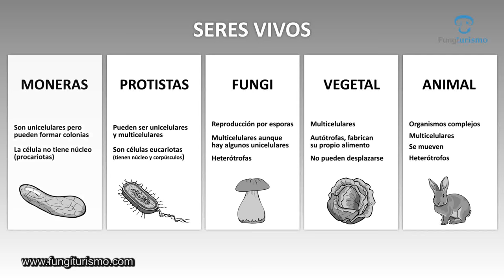Beneficios y peligros de los hongos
Vídeo didáctico referente a algunas de las aplicaciones que el ser humano da a los hongos. Estos nos ayudan a fermentar el pan o el vino, nos sirven de alimento y nos proporcionan medicamentos como la penicilina. En otros casos, nos pueden generar enfermedades, estropear nuestras cosechas o causarnos la muerte por envenenamiento.